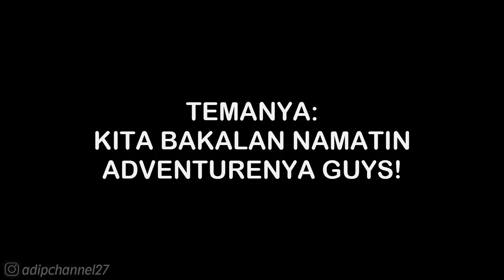ADVENTURE - WILD WEST DAY 13 • PLANTS VS ZOMBIES 2